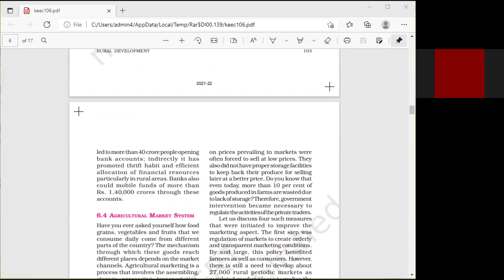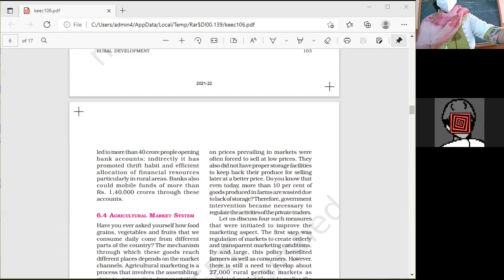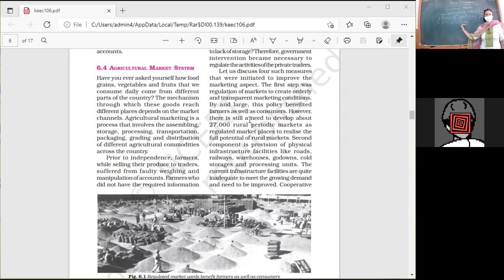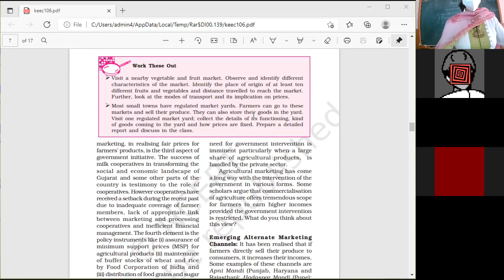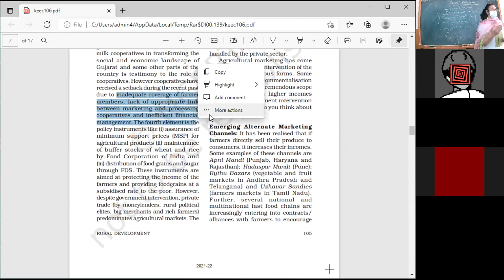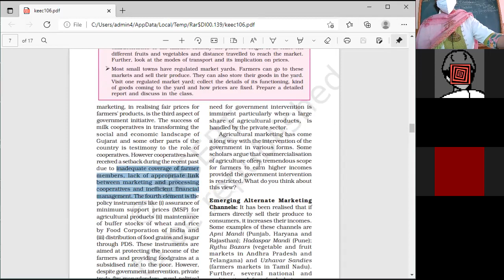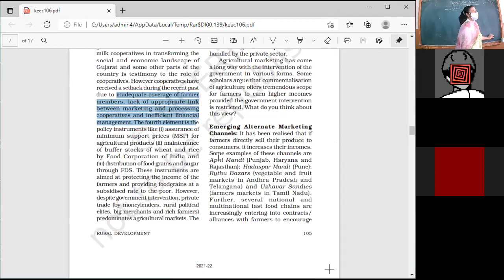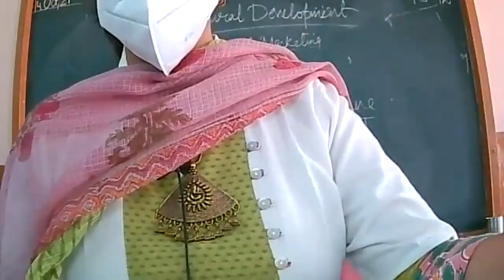14.10.21 XII B, C INDIAN ECONOMY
RURAL  DEVELOPMENT